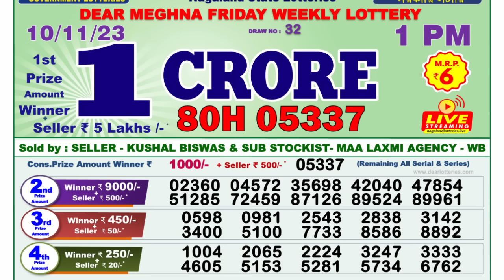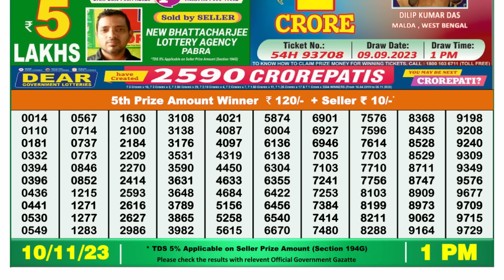🔴 Lottery Sambad Live 01:00pm 10/11/23 Morning Nagaland State Dear Lottery Result Pdf Download